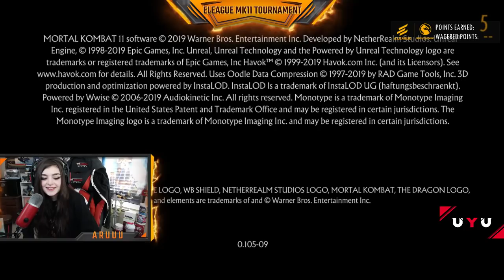ELEAGUE MORTAL KOMBAT 11 TOURNAMENT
Hey everyone!! I got invited to compete in ELEAGUE's MK11 tournament. For this being my first Mortal Kombat game, I think I did pretty okay. I definitely want to continue to learn about Mortal Kombat 11. I wish I had gotten into the franchise sooner!! I REALLY LIKED THE MOVIES, DONT @ ME.

You can watch the tournament with all the other competitors at Twitch.tv/ELEAGUE

Find me & my full streams at TWITCH.TV/ARUUU

Find more of me at:

Twitter.com/DeputyARUUU

Instagram.com/Yume_Yokai